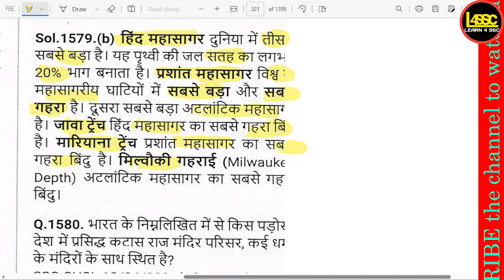निम्नलिखित में से कौन सा महासाग दुनिया का तीसरा सबसे बड़ा महासागर है?, Which of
writeralok
निम्नलिखित में से कौन सा महासाग दुनिया का तीसरा सबसे बड़ा महासागर है?, Which of the following is the third largest ocean in the world?, Nimnalikhit mein se kaun sa mahasagar duniya ka teesra sabse bada mahasagar hai?